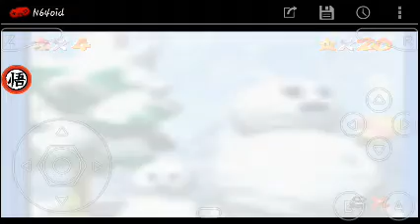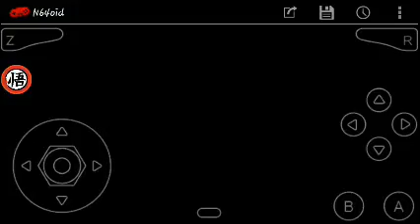Super mario 64 nivel 4 carrera con el pingüino y las 8 monedas rojas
Hola. nuevo vídeo de super Mario Nintendo 64 está vez con el nivel número 4 estrellas número 3 y número 4 espero que les guste.

Estaremos más tarde con una nueva edición

ADIOS...😊